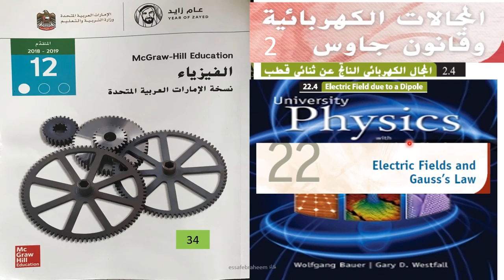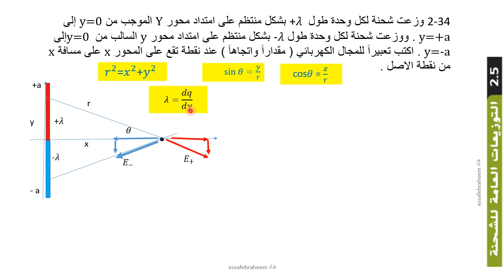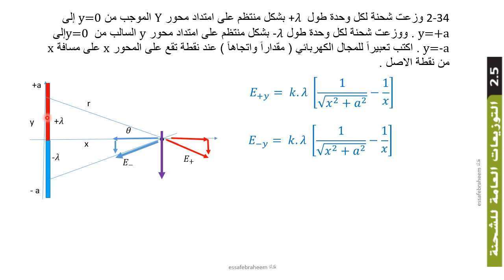فيزياء تدريبات المجالات الكهربائية وقانون جاوس 34 AP Physics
الجزء 2 المجالات الكهربائية وقانون جاوس Electrical fields and Law of Gauss

•22.34 A charge per unit length + is uniformly distributed along

the positive y-axis from y = 0 to y = +a. A charge per unit length – is uniformly distributed along the negative y-axis from y = 0 to y = –a. Write an expression for the electric field (magnitude and direction) at a point on the x-axis a distance x from the origin.

2-34 وزعت شحنة لكل وحدة طول +𝜆  بشكل منتظم على امتداد محور Y الموجب من y=0 إلى y=+a . ووزعت شحنة لكل وحدة طول -𝜆 بشكل منتظم على امتداد محور y السالب من y=0 إلى y=-a . اكتب تعبيراً للمجال الكهربائي ( مقداراً واتجاهاً ) عند نقطة تقع على المحور x على مسافة x من نقطة الاصل